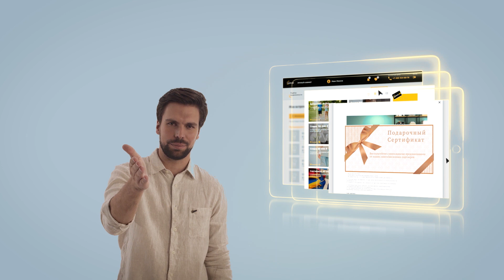Клуб привилегий INGRAD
Для INGRAD каждый из вас — избранный. И каждый достоин лучшего. Поэтому мы создали «Клуб привилегий INGRAD».
Его задача — обеспечить ваш комфорт. Каждый день, на каждом этапе: от покупки квартиры, до ремонта и переезда.
Как это работает? 👆 Смотрите видео!
Вступайте в «Клуб привилегий INGRAD» прямо сейчас!